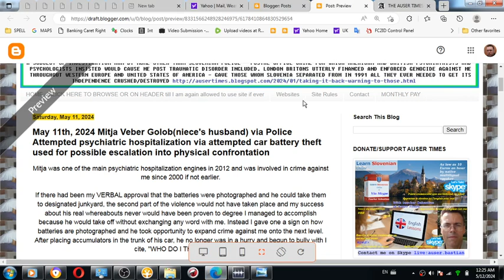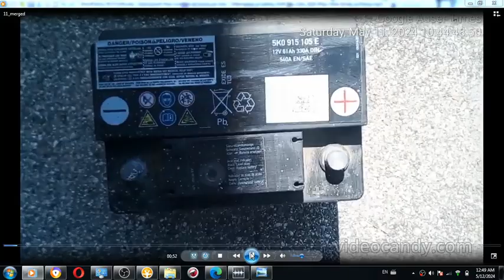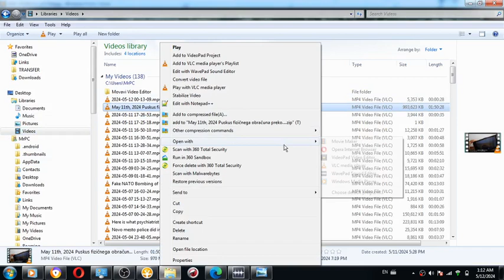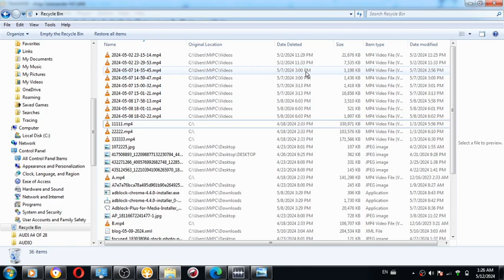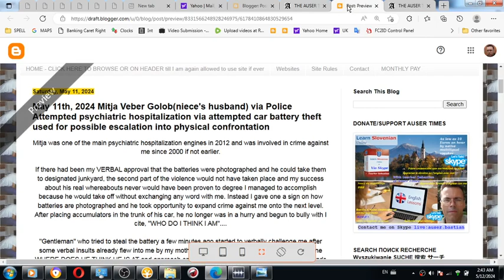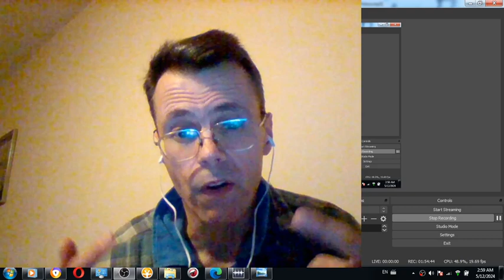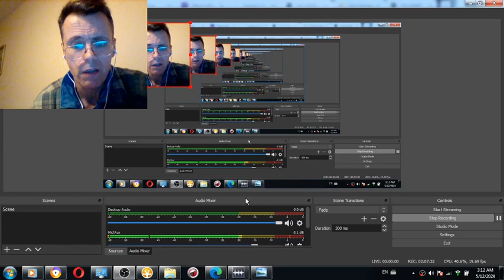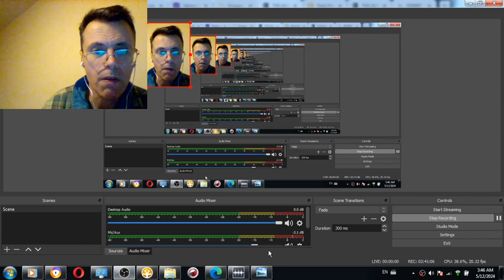May 11th, 2024 Mitja Veber Golob niece's husband Attempted psychiatric hospitalization via attempted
May 11th, 2024 Mitja Veber Golob niece's husband Attempted psychiatric hospitalization via attempted car battery theft and escalation into physical confrontation